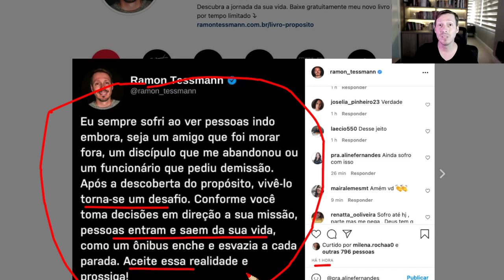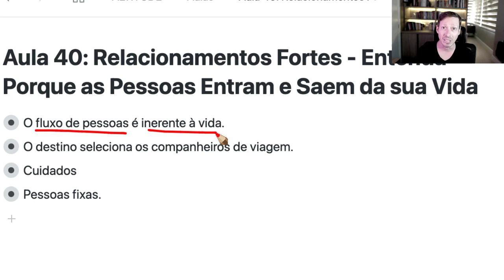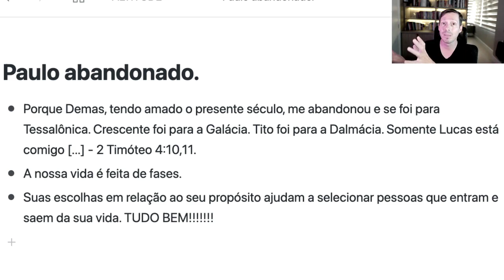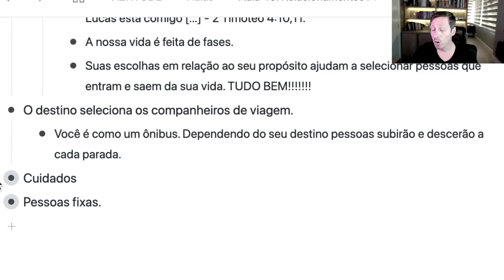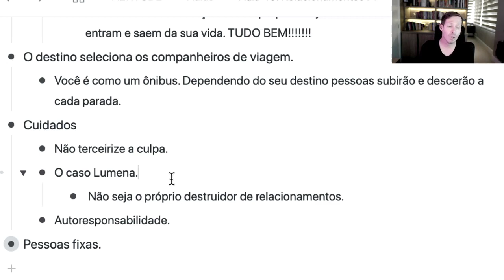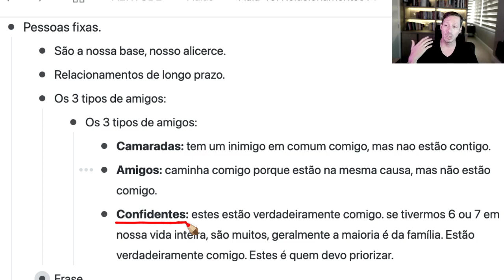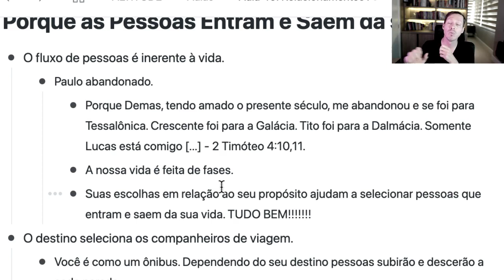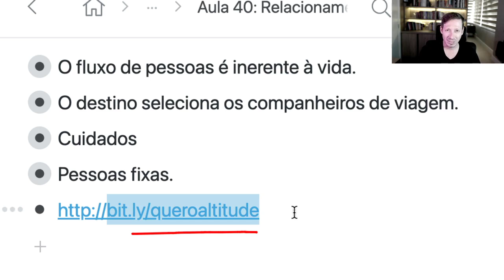Aula 040 | Relacionamentos Fortes: Entenda Porque as Pessoas Entram e Saem da sua Vida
Nesta aula trarei várias dicas sobre como lidar com os vários tipos de relacionamentos e com o fato de que pessoas entram e saem de nossas vidas. Como lidar com tudo isso? Como saber em quem investir meu tempo? Como lidar com relacionamentos perdidos? Quais são os cuidados? Assista e cresça em sabedoria nessa área. Bora crescer!